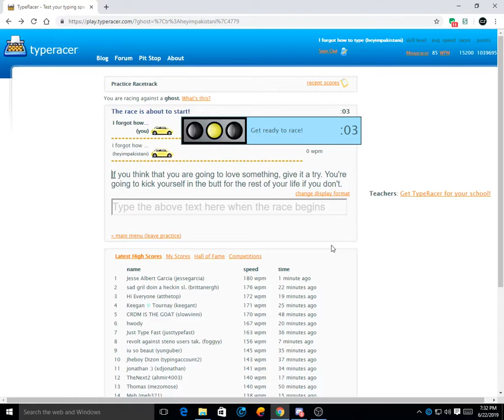177 WPM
Here's me with another typing video.